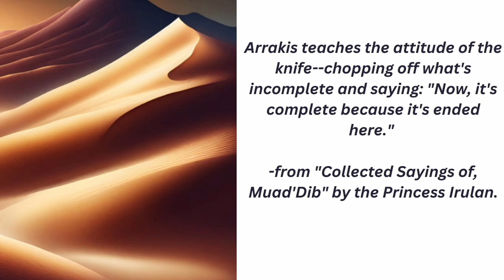Part 20 . Book 1 . Dune . Audiobook . Frank Herbert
Plug in your headphones and enjoy listening to this amazing story.

Byee..😄

Musician: Xuxiao